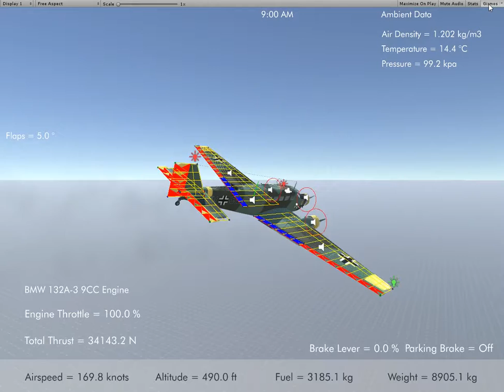Silantro Unity3D Flight Simulator: Junkers Ju-52 Flight Test